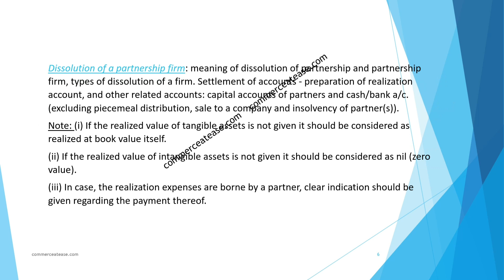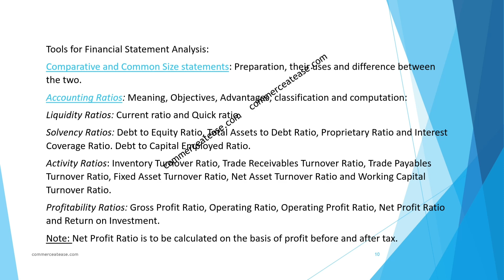Accountancy Class 12, Syllabus (2024-25) Simplified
This is the Simplified version of syllabus made it easy for students to understand what is to be done for final exams.

12th Accountancy syllabus
12th Accountancy Simplified syllabus
Accountancy Class 12 syllabus 2024-25